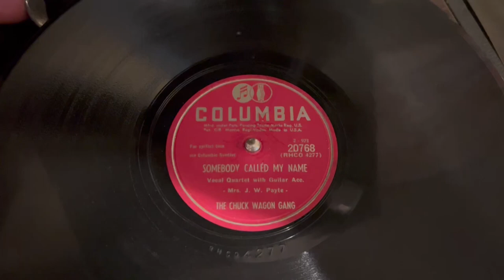Somebody Called My Name - The Chuckwagon Gang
Columbia 20768

Played back on a Columbia 112a viva-tonal portable with soundgen soft tone needle